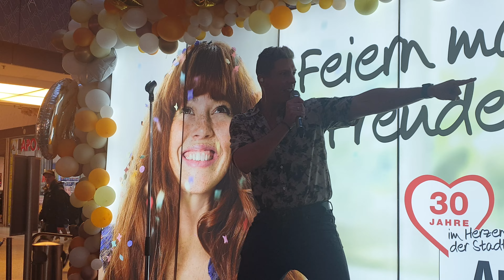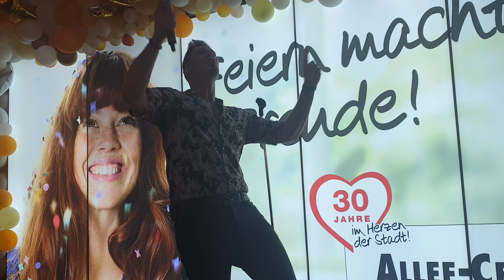Live in Hamm am 28.10.22 mit Cordula Grün 🥳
@teamnormanlangen Live im Allee Center in Hamm am 28.10.22 mit dem Song Cordula Grün 🥳🥳🥳🥳